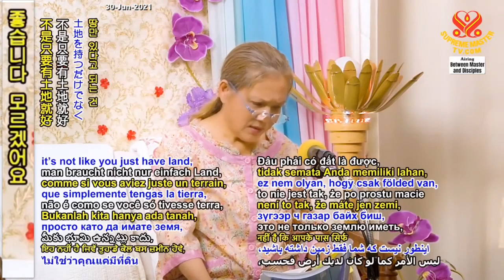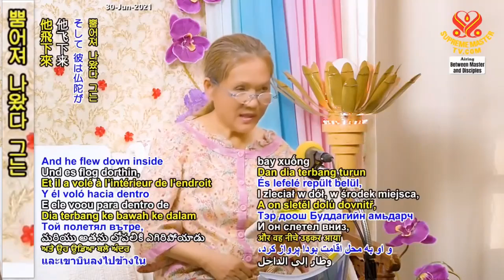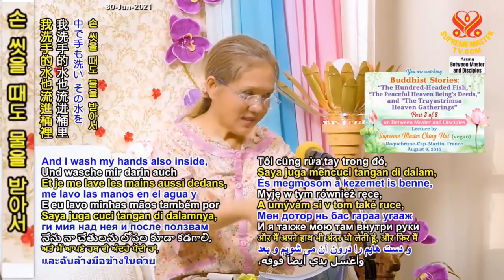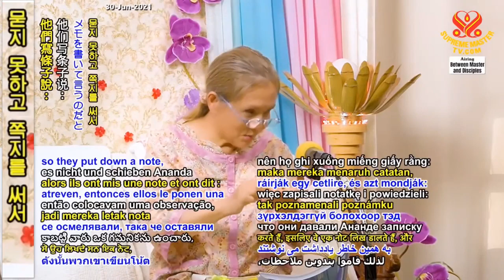( P. 3/8) Truyện Cổ Phật Giáo : " Cá Trăm Đầu " Tịnh Cư Thiên Và Phân Thân Tập Hội 2015 08 09, PHÁP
( P. 3 / 8 ) Truyện Cổ Phật Giáo :  " Cá Trăm Đầu " Tịnh Cư Thiên Và Phân Thân Tập Hội 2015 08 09, PHÁP - Hội Quốc Tế Thanh Hải Vô Thượng Sư